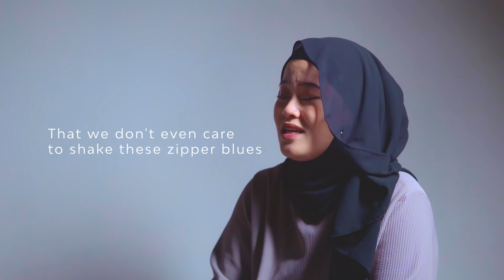The Smashing Pumpkins - 1979 (Video Lyrics / Cover) by Atika Febriyanti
I hope you guys always be happy!

Special Thanks To Warunk Muluk (Mas Luki), Ikabama UMM, People Behind The Camera who always support us.